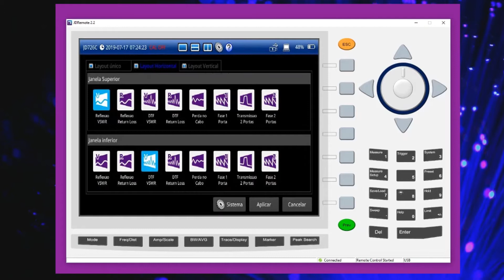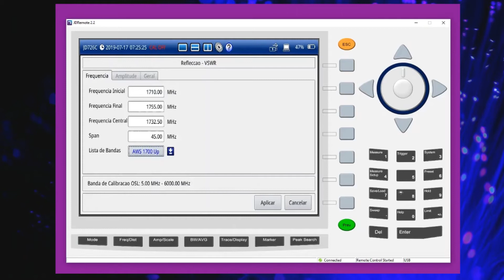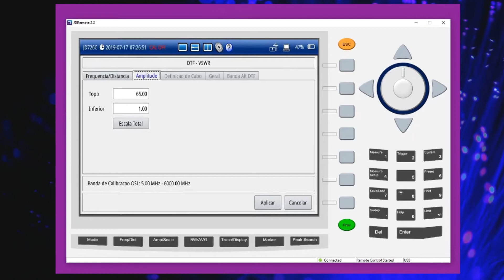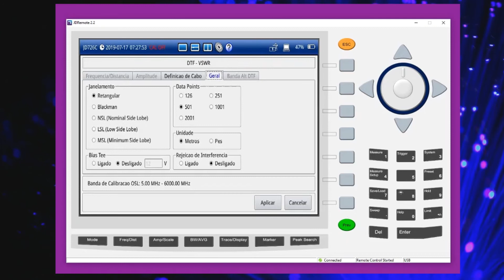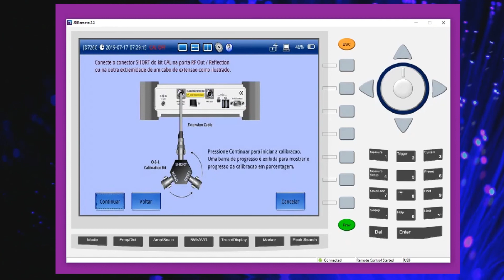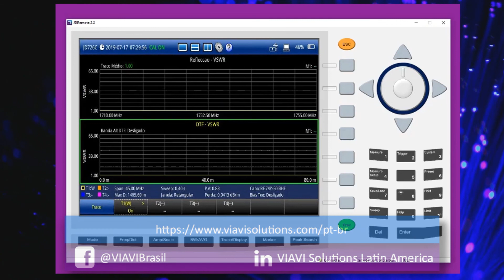VIAVI JD720C CAA: Teste rápido VSWR e DTF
Como configurar o cabo e antena analyzer para um teste rápido de VSWR e DTF de uma só vez.